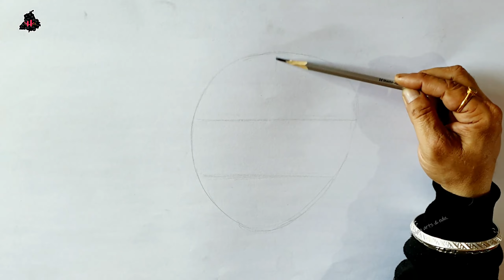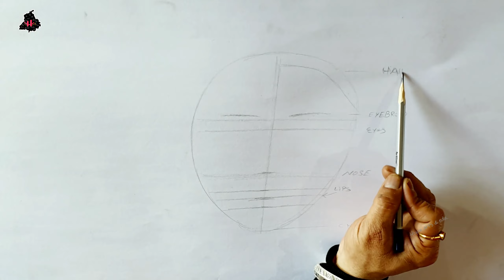How to draw a Girl Face | Step by Step | For Beginners | Easy Drawings | Hiyan Arts